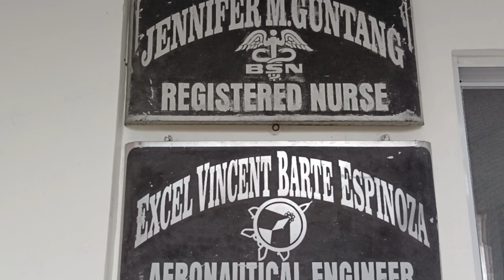day 1 Binmaley pangasinan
day 1 in Binmaley pangasinan @raffybadavlog